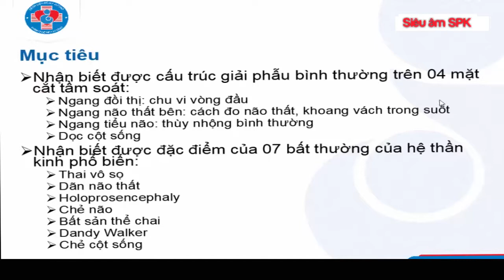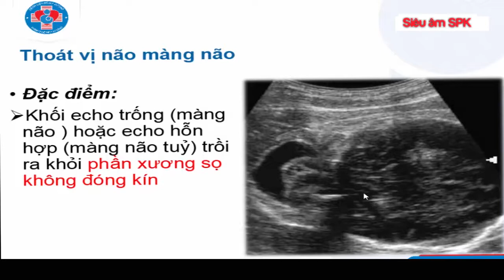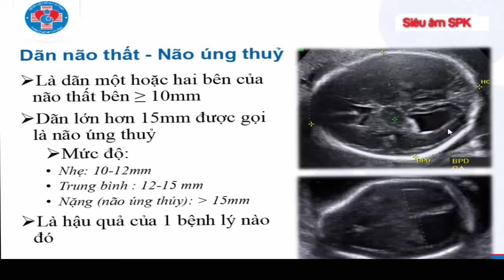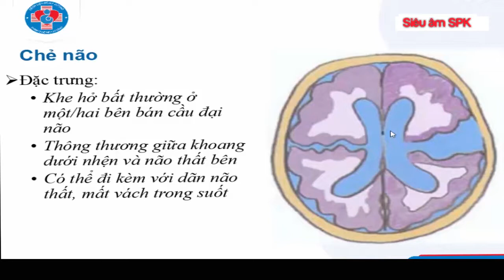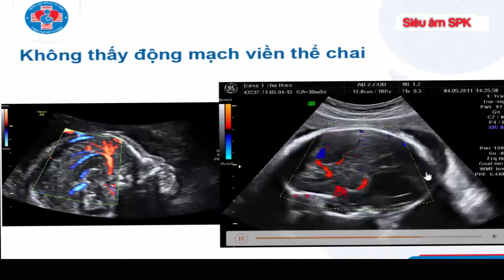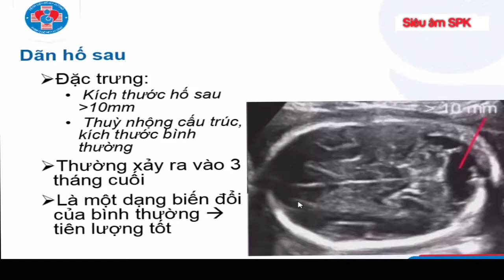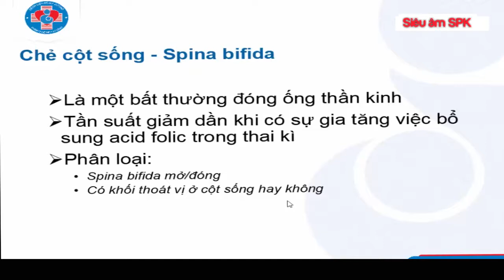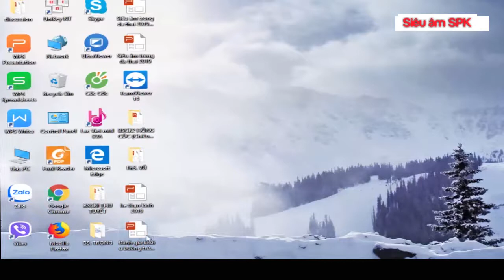Siêu âm khảo sát bất thường hệ thần kinh thai nhi | ThS. Bs. NGUYỄN ĐÌNH VŨ